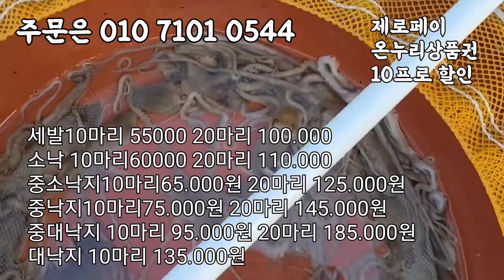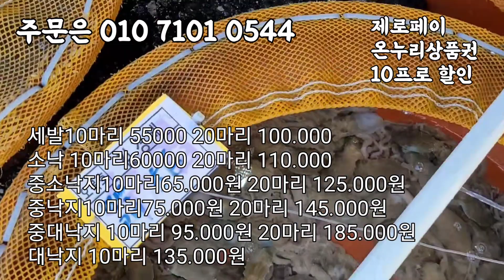무안뻘낙지 입니다! 중낙지 5마리 40.000원 통영깐굴, 코다리 입니다.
목포 활어판장에서 무안뻘낙지 경매받았습니다!!
추워지면 뻘낙지 가격이 확올라갑니다
오늘도 부지런히 무안뻘낙지 경매받으러 나왔습니다!!
가장 맛있는 철 가을 무안뻘낙지 입니다.

🔴무안세발얼치기10마리55.000원 20마리 100.000원

🔴소낙지10마리60.000원 20마리 110.000원

🔴중소낙지10마리65.000원 20마리 125.000원

🔴중낙지10마리75.000원 20마리 145.000원

🔴중대낙지 10마리 95.000원 20마리 185.000원

🔴대낙지10마리 135.000원

🔴특대낙지10마리 155.000원

주문은 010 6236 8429 입니다

✡[판매자 정보]
상호: 완도수산
대표자 성명: 이남진
주소: 전라남도 목포시 석현로 28, 청호시장 1층 94호(석현동)
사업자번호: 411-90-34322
통신판매 신고번호: 제 2018-전남목포-0288 호
식품소분판매업: 제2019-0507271호